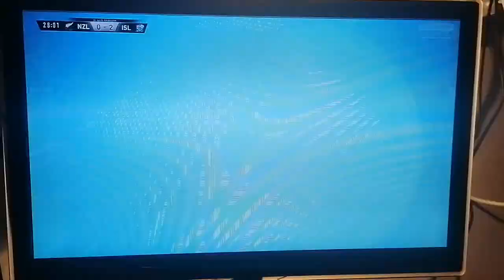Rimessa lunghissima islanda